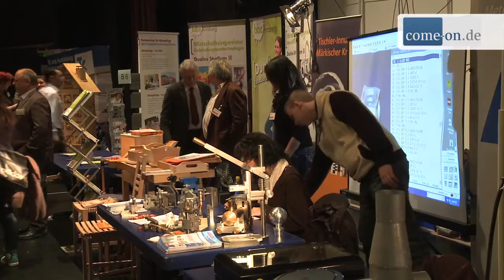3. Ausbildungsmesse im Lüdenscheider Kulturhaus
Die 3. Ausbildungsmesse im Lüdenscheider Kulturhaus war einmal mehr ein voller Erfolg. Bereits zu Beginn standen die Schüler Schlage um sich über mögliche Ausbildungsberufe zu informieren. 85 Aussteller stellten rund 90 Ausbildungsberufe vor. Die Nachfrage bei der heimischen Wirtschaft war so groß, die sich Polizei-und Feuerwehr, die natürlich auch ausbilden freiwillig auf das Gelände neben dem Kulturhaus ausquartierten.